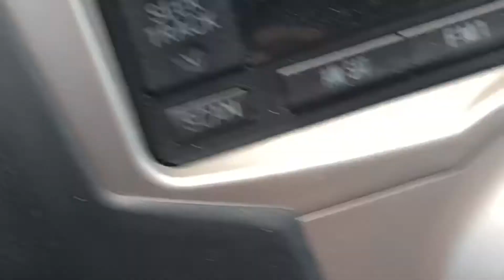The 001 license plate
This is an ongoing synchronicity/sign from my Creator.